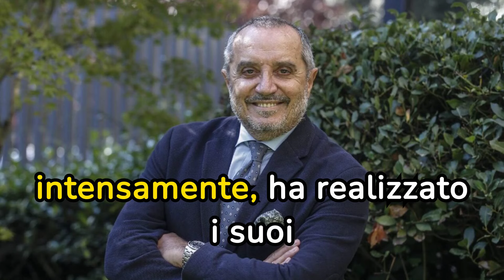FRANCO DI MARE: "Mi resta poco da vivere". L'inaccettabile indifferenza della Rai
Franco Di Mare, noto giornalista e conduttore televisivo, ha rivelato di essere affetto da un mesotelioma, un tumore incurabile causato dall'esposizione all'amianto durante le sue missioni come inviato di guerra per la Rai. Nonostante la sua diagnosi senza speranza, Di Mare ha deciso di condividere la sua storia e il suo dolore attraverso un libro intitolato "Le parole per dirlo". Ha espresso delusione per il comportamento della Rai e dei suoi dirigenti, che sembrano essersi allontanati da lui dopo la scoperta della malattia. Pur affrontando sfide quotidiane a causa della malattia, Di Mare non ha rimpianti e affronta la sua ultima battaglia con coraggio e dignità, consapevole del valore del tempo che gli resta.